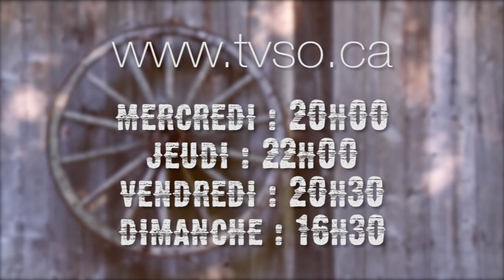Véronique Gravel et Nanou Linteau (Extrait) | En Route vers l'Ouest